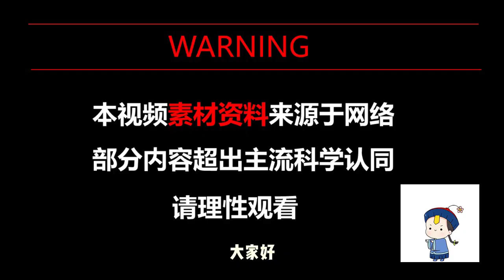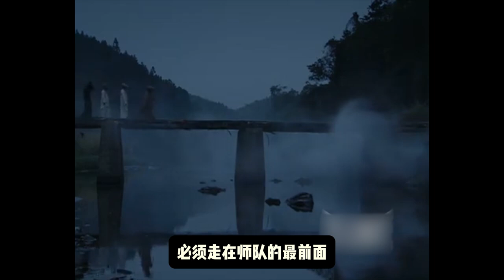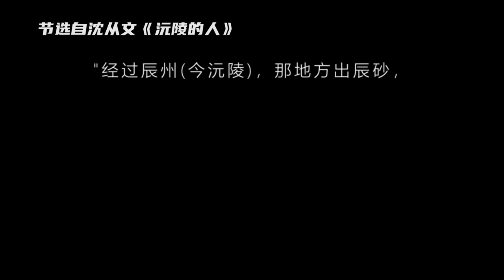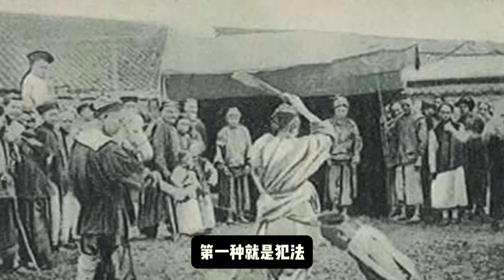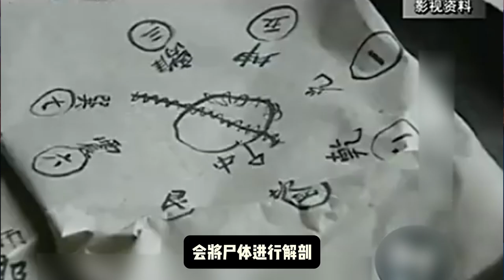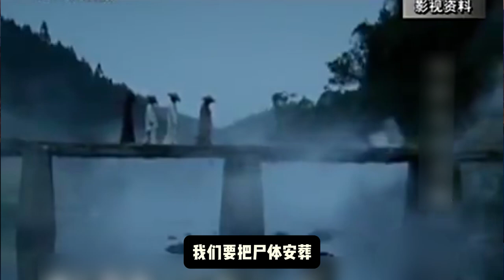真實趕屍揭秘：湘西趕屍匠的恐怖裝扮與神秘儀式！他們是如何讓屍體在夜裡行走的？趕屍現象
本視頻詳細介紹了香港僵屍電影中的趕屍現象，並探討了真實的湘西趕屍。我們將帶您走進香港僵屍電影中的經典場景，瞭解這些經過藝術加工的詭異畫面。接下來，我們深入湘西，探索真實的趕屍過程，包括趕屍匠的訓練與要求、趕屍的歷史傳說及其現實背景。
我們將揭秘趕屍匠如何利用草繩、符咒和藥物控制屍體，探討趕屍的風俗與規矩。此外，我們還將介紹趕屍現象的兩種解釋，一種是趕屍匠利用障眼法，另一種是通過草藥和特定方法進行操控。
本視頻通過具體事件和目擊報告，結合科學理論與實際案例，帶您全面瞭解趕屍現象的真實與神秘。加入我們，一起探索這段詭異且富有神秘色彩的歷史傳說。